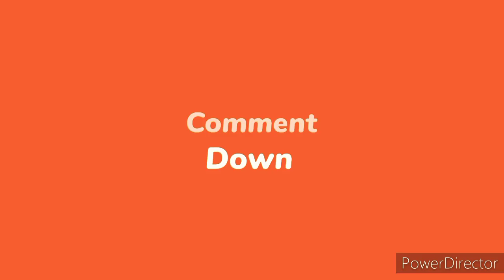The Tiny wild Orchids Flower